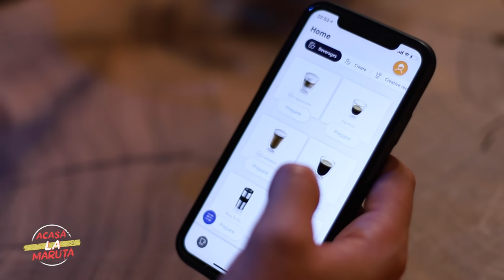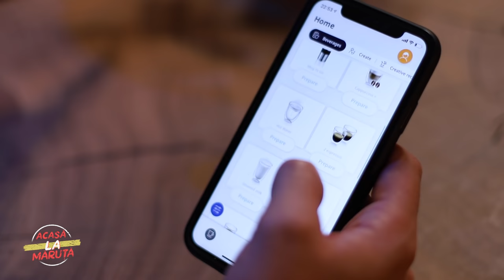SELLY ANUNTA PLECAREA DIN TELEVIZIUNE DUPA PETRECEREA CU MANELE | ACASA LA MARUTA | PODCAST #5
Selly, despre succesul său în online și experimentele în televiziune.

Selly a venit Acasă la Măruță! În acest episod al podcastului l-am invitat pe Selly pentru că m-a surprins vestea că emisiunea lui la PrimaTV nu va mai continua, dupa doar 3 luni de la debut! Am vrut să știu cum arată pentru el prezentul și viitorul, atât pe plan profesional, cât și personal.

De’Longhi sustine podcasturile “Acasa la Maruta”

De’Longhi este un brand italian de traditie, infiintat in urma cu peste 100 de ani, numarul 1 in lume in categoria espressoare pentru uz casnic. Combinatia unica de calitate, inovatie si design a transformat-o intr-unul dintre liderii mondiali din domeniu.

00:00 Selly despre televiziune, manele si hate
1:03 Fostul coleg de televiziune, actualul coleg de online
14:11 Maruta, cadou pentru Selly "Cea mai populara vedeta TV"
17:18 Victor Ciutacu, primul care reactioneaza la plecarea lui Selly din televiziune
23:08 Ca la 20 de ani, si cu griji, dar si cu bani :)
25:37 Lucian Mandruta, parere pe facebook despre Selly
29:00 Mikey Hash si Selly, de la prieteni, la dusmani?
35:36 Cristian Tudor Popescu valuri de critici la adresa lui Selly
38:30 Versurile 5Gang, la misto?
43:26 De la o cafea cu bun gust, la noul trend: manelele!
55:11 Cat de fericit este Selly?
1:02:11 A facut Selly milionul de euro?
1:14:58 Selly, despre casatorie si retragerea din 5Gang!
1:23:45 Conflictul cu Ministrul Educatiei
1:37:58 Selly da titlul podcastului
1:45:16 Cum se intelege Selly cu Smaranda?
1:53:39 Selly vs. Abi... cum se inteleg
1:56:29 Bitcoini in viata lui Selly
2:02:47 Cel mai penibil moment din vlogul lui Selly
2:05:00 Presa, pe urmele lui Selly
2:15:29 Ce se intampla cu canalul de youtube Selly Show?

Informații pentru reproducere în presă: vă rugăm să menționați numele podcastului 'Acasă La Măruță' și să introduceți link video în cazul reproducerii informațiilor din podcast.